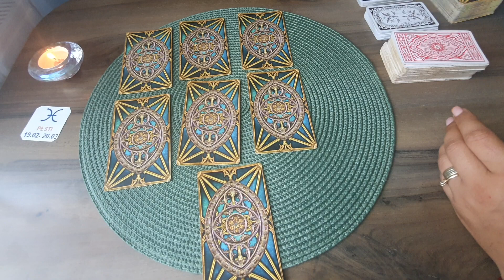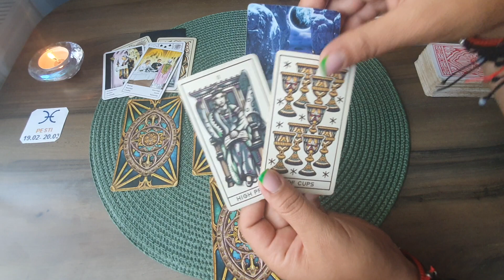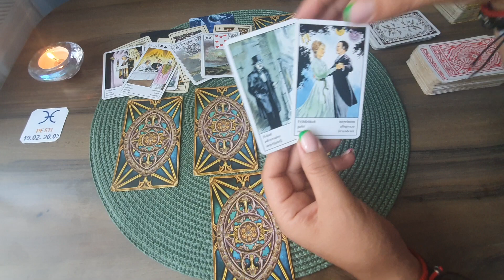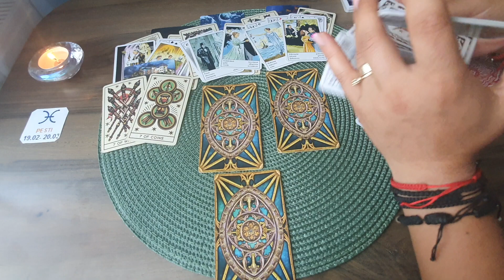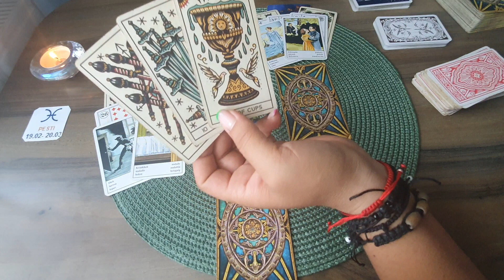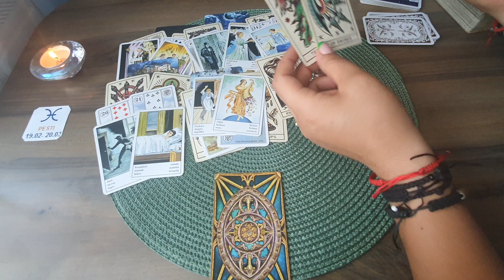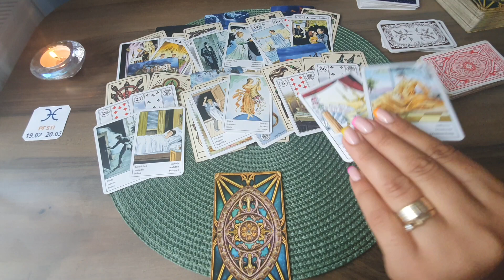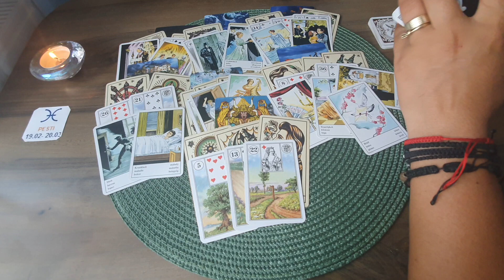Etalare Generala!!! 16 - 31 IULIE 2022!!! Zodia Pesti!!!